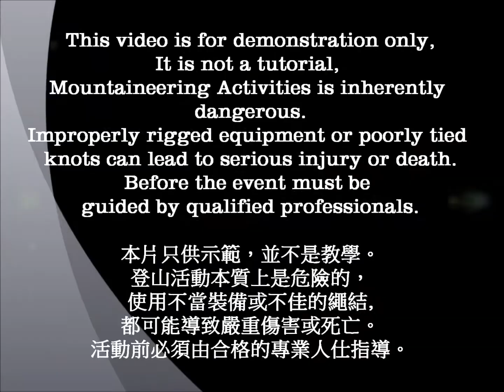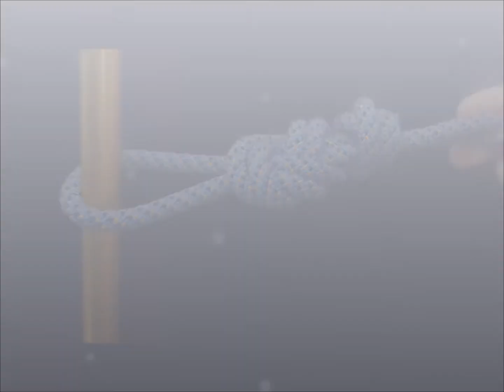How to tie a Figure Eight Follow Through Knot返穿八字結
This video is for demonstration only, it is not a tutorial,
Mountaineering Activities is inherently dangerous,
improperly rigged equipment or poorly tied knots can lead to serious injury or death. Before the event must be guided by qualified professionals